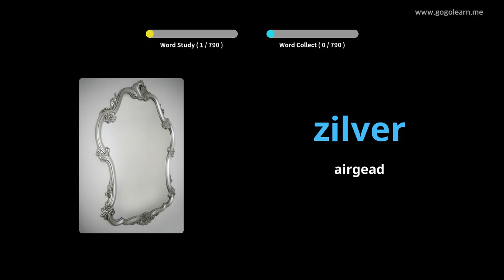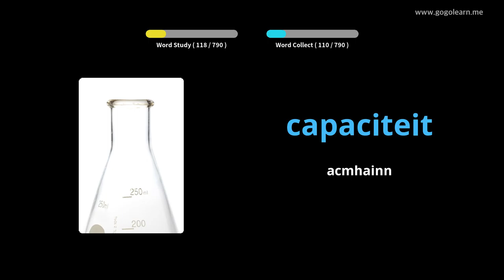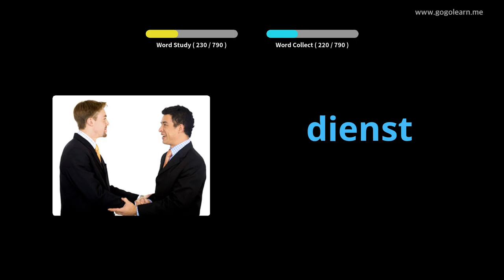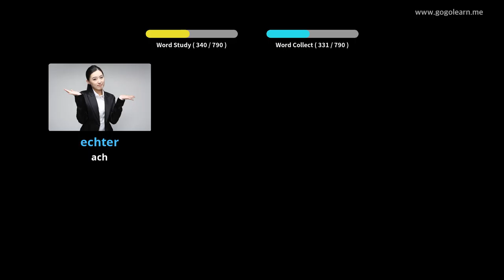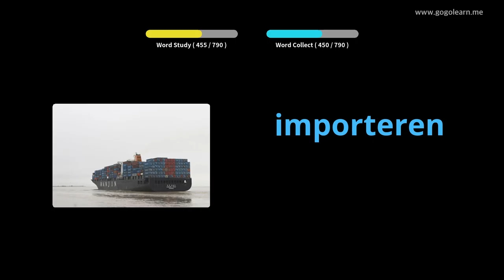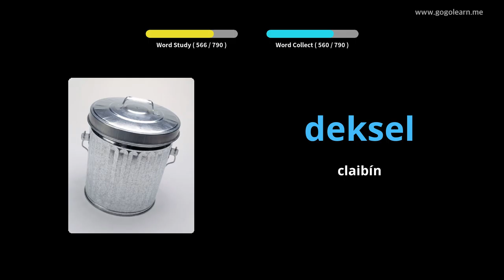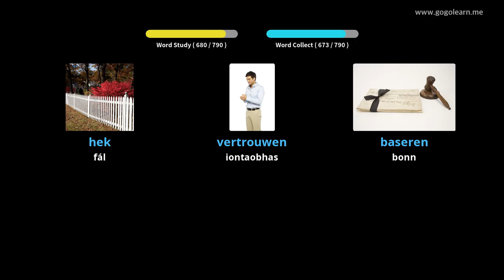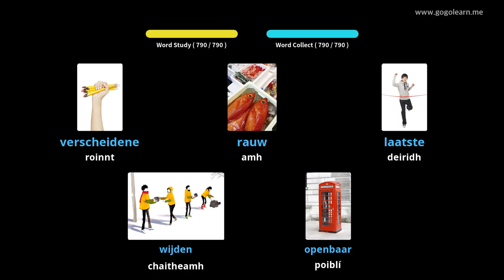Stór Focal Ollainnis Meán Scoil | Golearn